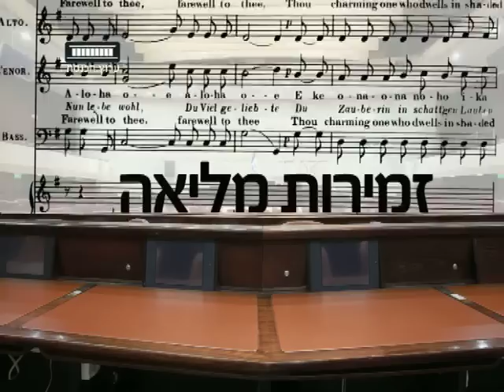ערוץ הכנסת - זמירות מליאה, 31.5.15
זמירות מליאה: ח"כ אביגדור ליברמן מצטט משירי זוהר ארגוב, ח"כ סופה לנדבר מצטטת מהשיר על פיגארו וח"כ ענת ברקו (הליכוד) טוענת שהם מבזבזים את הזמן.